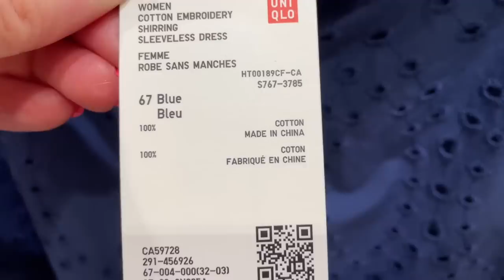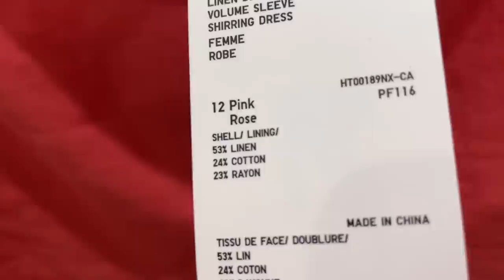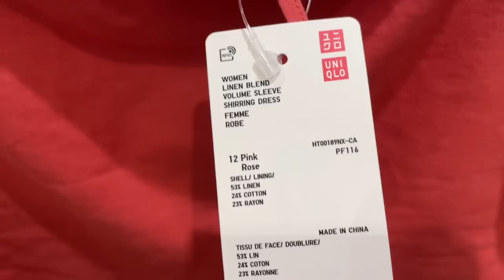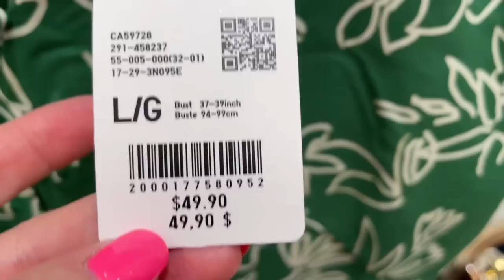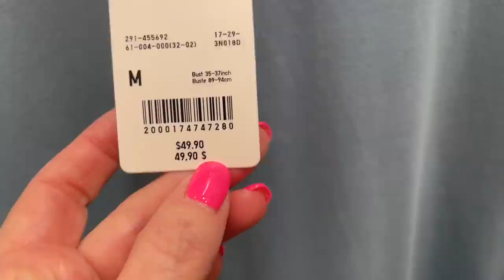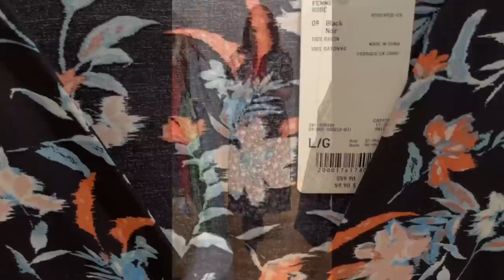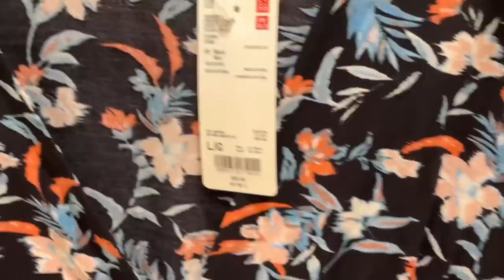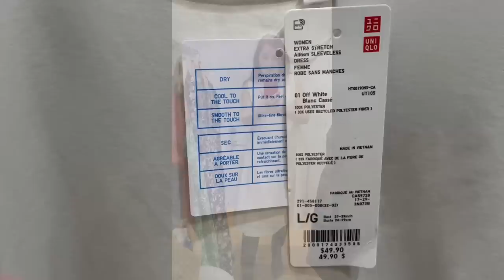UNIQLO 6 ИДЕАЛЬНЫХ ПЛАТЬЕВ 👗 НА ЛЕТО, ЛЁН, ХЛОПОК, ПРИМЕРКИ 50+ БАЗОВЫЙ ГАРДЕРОБ, ШОПИНГ ВЛОГ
Дорогие друзья  сегодня шопинг влог и примерки из магазина UNIQLO, новая коллекция лето 2023, лён, хлопок, базовый гардероб, базовая капсула на лето стиль, мода

Мои параметры:
Рост: 160
Вес: 58 кг
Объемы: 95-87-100